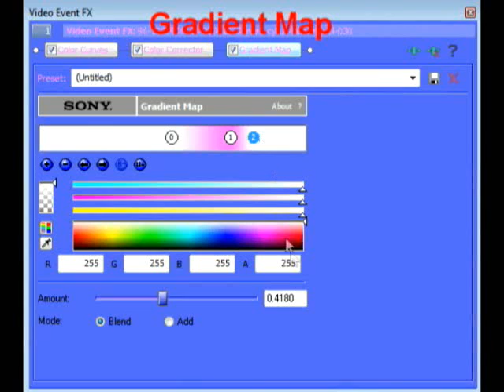Sony Vegas Coloring Type #9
It's coloring #9 right? If it isn't just tell me and i'll fix it!
3rd video in 1 day WOW!

song;; Fly to your heart - Selena Gomez
programs;; Sony Vegas pro 8, Camstudio

Make me reach 150 and get sparkles (=

~Michael (=